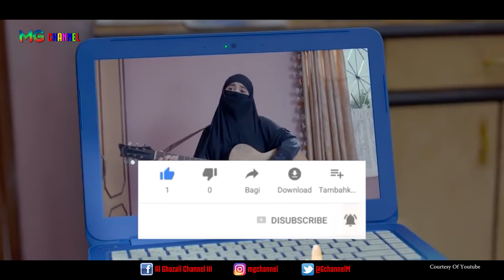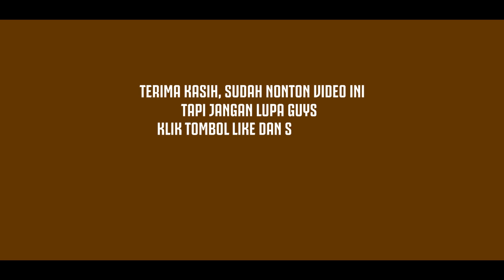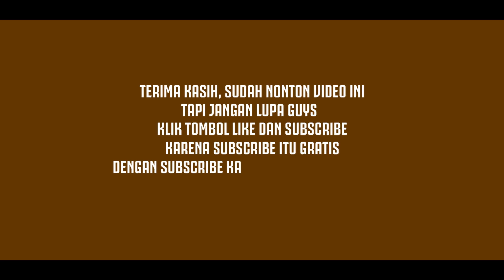6 FILM INDIA YANG MENGANGKAT CERITA KEHIDUPAN MUSLIM 🎬👍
India merupakan negara dengan mayoritas penganut Hindu terbesar di dunia. Tak heran jika film-film Bollywood hasil garapan negara India kental dengan kebudayaan Hindu.

Namun walaupun penganut agama Hindu di India mencapai 80%, agama Islam juga mulai berkembang sangat pesat. Bahkan India menjadi salah satu negara dengan populasi muslim yang cukup banyak.

Dari jumlah penduduk muslim yang ada, justru menarik perhatian beberapa orang untuk mengangkatnya ke dalam sebuah film.
Film Bollywood garapan India memiliki nilai dan pesan yang tinggi, tak hanya tontonan belaka.

 Jika penonton memahami jalan ceritanya, maka akan sangat mudah mengetahui bagaimana penduduk Islam menjalani hidupnya di India. Sangat menarik dan pastinya menghibur.

Source : UTV Motion Pictures
               Zee Studios
               Viacom18 Studios